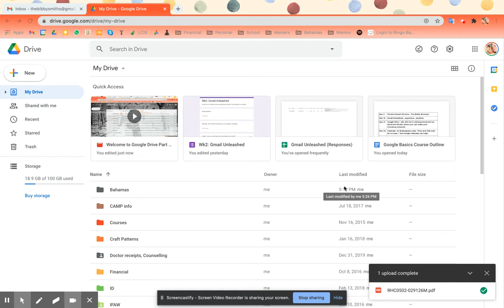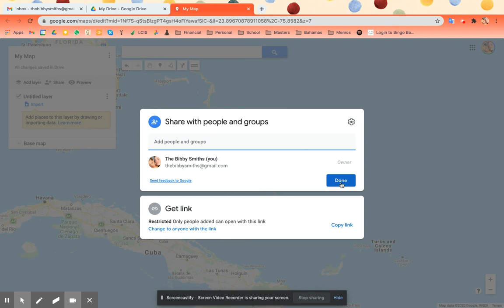Assignment: Send me a map!!!